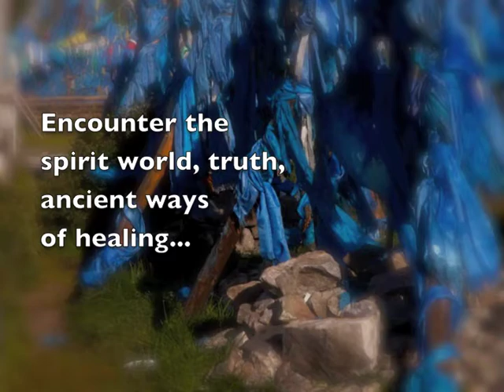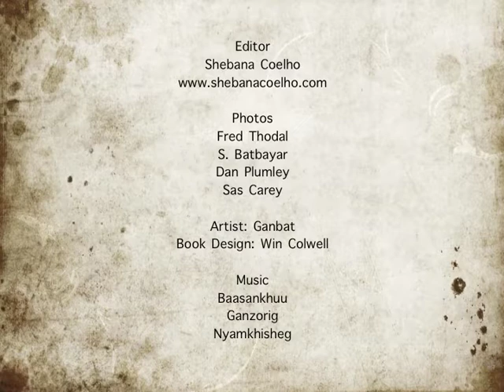Reindeer Herders in My Heart: Healing Journeys in Mongolia by Sas Carey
Book trailer for "Reindeer Herders in My Heart: Healing Journeys in Mongolia" by Sas Carey. to order. Funding by the The Shelley & Donald Rubin Foundation. Editor: Shebana Coelho